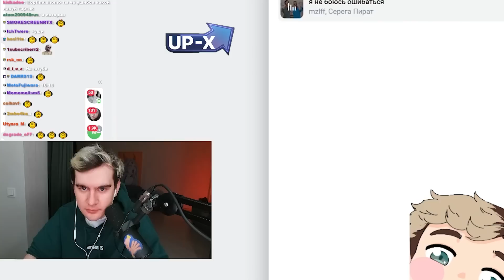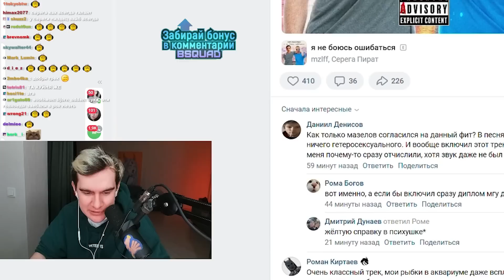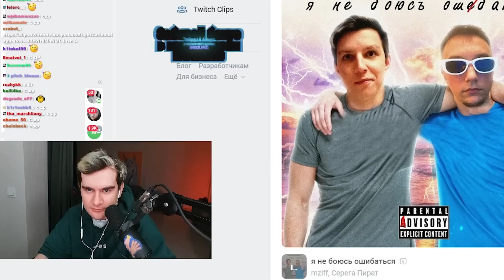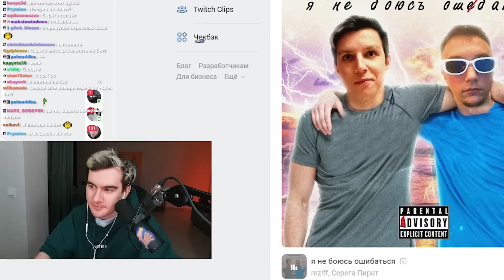БРАТИШКИН СЛУШАЕТ - MZLFF x СЕРЕГА ПИРАТ - Я НЕ БОЮСЬ ОШИБАТЬСЯ